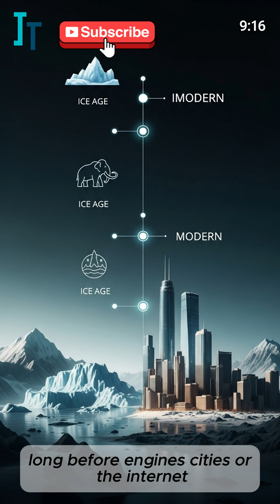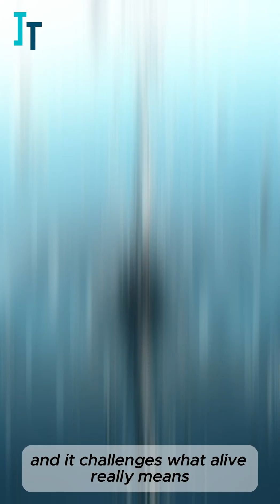Did he really live 46,000 years ago?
Scientists thawed an ancient worm from Arctic ice—and it woke up and even reproduced.
What lets organisms outlast ice ages? The answer: cryptobiosis.

Scientists have made an incredible **discovery** in **Siberia**: a **46000 year old worm** was revived after being frozen in **permafrost**. This **ancient creature**, also known as an **ancient worm**, opens new avenues in **science**.